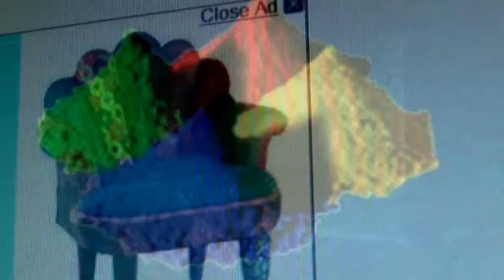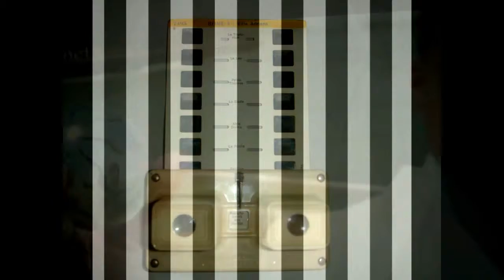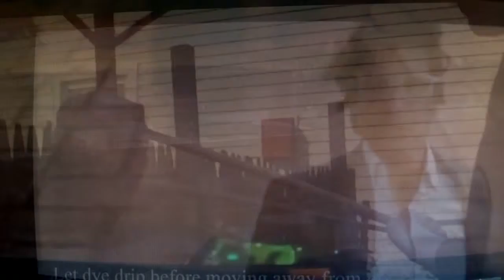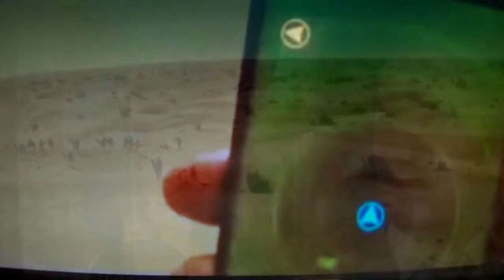Copy of white box